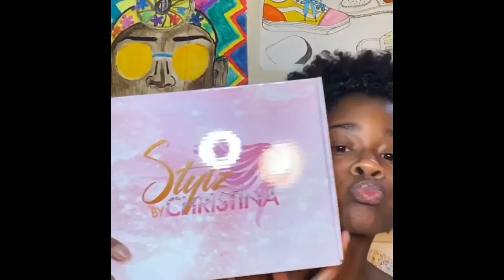QUICK BRAID HAIRSTYLES FOR BLACK WOMEN || 2020 BRAIDS COMPILATION || STYLISH & EASY HAIR TUTORIALS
This is a compilation of recent 2020 braid hairstyles for black women. It consists of tutorials and photos compilation. This is simply .an inspiration that showcases the creativity of the creators and quick options and ideas for stylists and black women in general. Hope you find them as beautiful as I do.

box braids box braids hairstyles stitch braids feed in braids goddess box braids cornrows Ghana braids hair videos beauty compilations hair compilation braid hairstyles natural hairstyles new braiding hairstyles compilation 2020 new braids hairstyle tutorials how to braid hair
braid inspirations stunning braid crotchet braid updo lizard braid
easy hairstyles hair style girl braided hairstyles 2020 braids